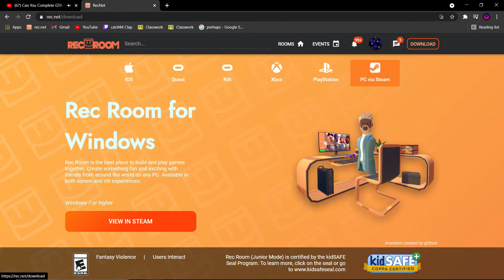Why I think rec room isn't kid safe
PC Specs:
Geforce GTX 1080TI
32GB RAM
idk what else

VR Equipment:
HP reverb G2
(Yep I switched)

Internet Safety